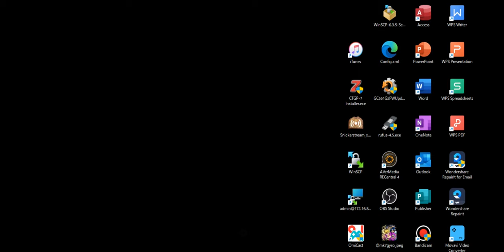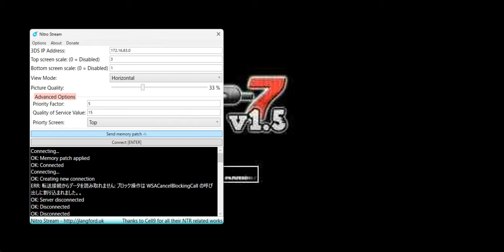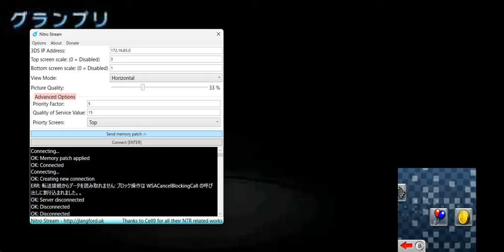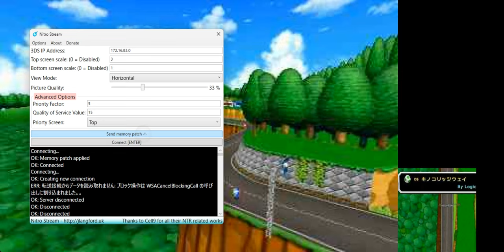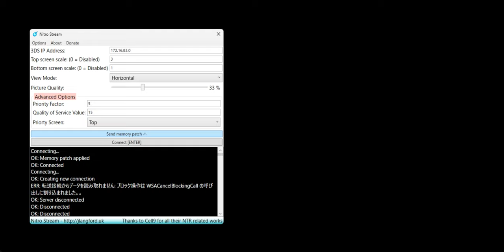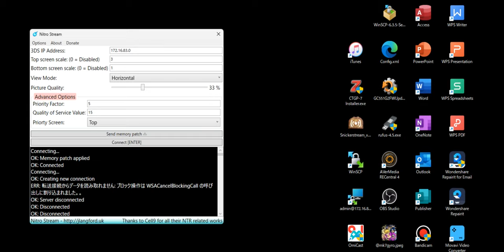3DS cupture test